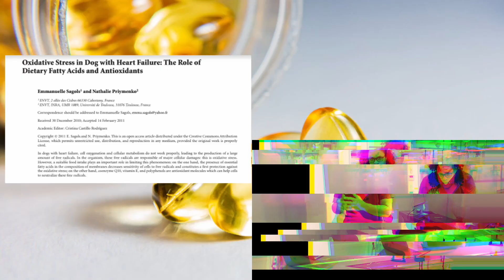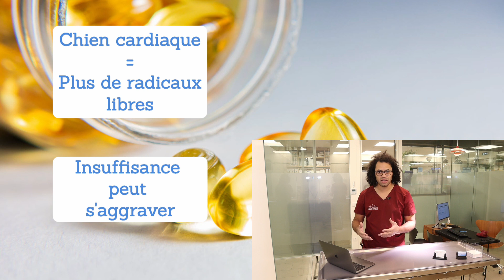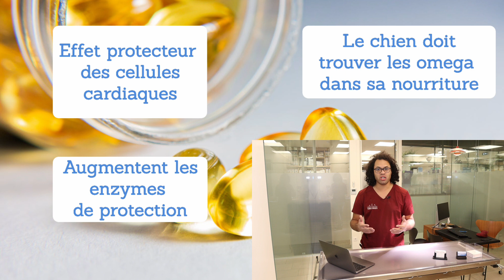Chien cardiaque : 3 raisons de complémenter en Omega 3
Dans cette vidéo je donne 3 raisons de complémenter en oméga 3 si votre chien souffre d'insuffisance cardiaque. Cette complémentation est peu pratiqué mais elle peut faire la différence en améliorant le pronostic de la maladie.
Merci de partager ce contenu au plus grand nombre

Julien "Mado"